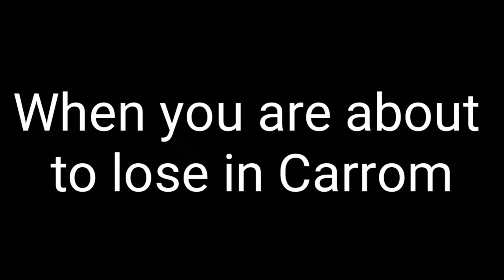Cheating in Different Games | How to Cheat | Win every game | Champion of Cheating | Cheating Tricks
Here is our 2nd Team video!

Try this cheating at your home😂😂, but only in experts supervission😀😀!

We are the First who has tried this type of video!💪💪💪

So, we create over own content!

As I promised you, our whole team was in this video!

Thank you for the love you showed in the last video!

Keep Supporting!

Jai Hind!